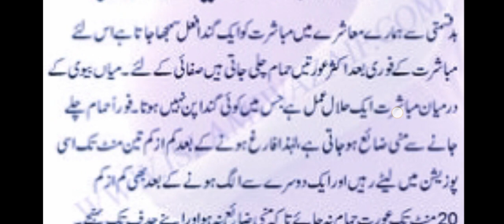HAMAL NA THARNAY KI BAR WAJA / PRAGNANCY PROBLEM /A major reason for infertility